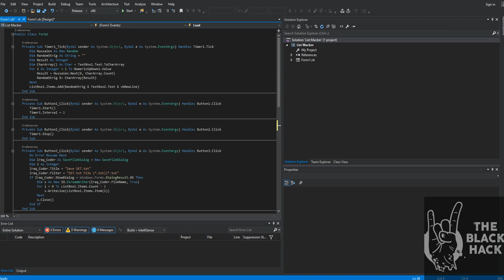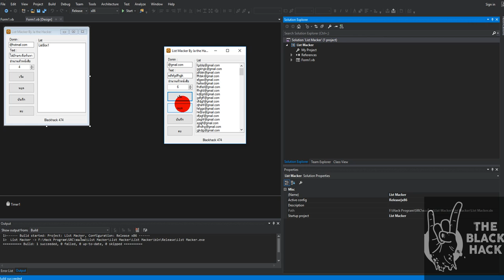โปแกรมค้นหา mail List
แล้วแต่จะเอา Email ไปทำอะไร